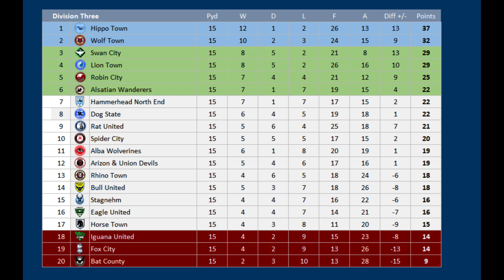2023 - 2024 Division Three MD15, Dog State v Rhino Town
Matchday 15 of the 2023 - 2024 Division Three season between Dog State & Rhino Town

Dog State are 7th
Rhino Town are 12th

Dog State :- 1 defeat in last 7 league matches
Bradley Johnson available after Suspension
Jeppe Andersen available after Suspension

Rhino Town :- 1 defeat in 9 matches

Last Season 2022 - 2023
Dog State 2 Rhino Town 1

Dog State, 11th Division Three
Robin City, 19th Division Two (relegated)

DOG STATE Squad
K Maarten Stekelenburg
K Tobias Schutzenauer
RB Joel Andersson
RB Carl Winchester
CB Juanpe
CB Michael Morrison
CB Ryan Inniss
CB Will Nightingale
LB Adam Lundqvist
LB Dylan Dassy
DM Bradley Johnson
DM Luke Amos
RM Nathaniel Mendez-Laing
RM Elias Kachunga
CM Jeppe Andersen
CM Alberto Zapata
LM Kasim Rabihic
LM Gavin Massey
AM Harry Chapman
ST Michael Smith
ST Brandon Hanlan
ST Conor Washington
Queens Park Rangers / QPR / Q.P.R

RHINO TOWN Squad
K Lee Nicholls
K Frank Fielding
RWB  Lynden Gooch
RB Carl Jenkinson
CB Bartosz Salamon
CB Marc Roberts
CB Jon Guthrie
CB Tobias Fleckstein
LB Luke Garbutt
LB Cameron John
DM Ben Close
RM Karamoko Dembele
RM Kieron Morris
CM Matt Crooks
CM Herman Stengel
CM Tyreeq Bakinson
LM Ronan Curtis
AM Johannes Wurtz
RW Jack Lankester
ST Danny Ward
ST Jon Daoi Boovarsson
ST Matt Smith
Northampton Town